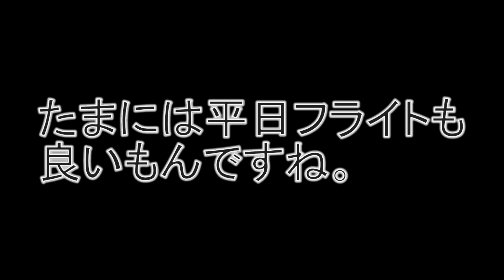いつもの風景 水曜クラブ ２０２０年１０月２２日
久しぶりに平日フライトに行ってきました。

いつもの風景ですが、土日とは違う風景があり、皆さん生き生きと飛ばしています。基本はリタイヤ組の方々が主になりますが、リタイヤ後もこのような趣味を行えてとても素敵です。このような人生を目指したいものです。

しかし・・・・土日より人が多いですね・・・特に日曜日より・・・・日曜日組の方々はかなり「やるきスイッチ」の欠損をしているみたいなので、戻って来てもらいたいものです。